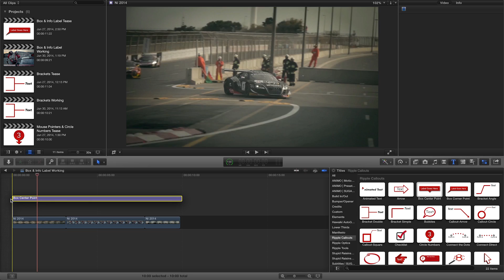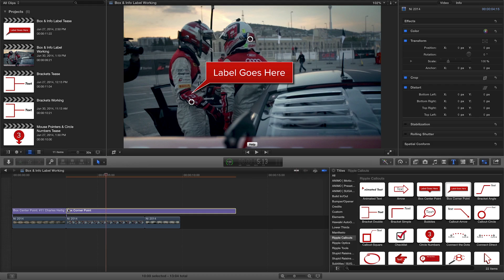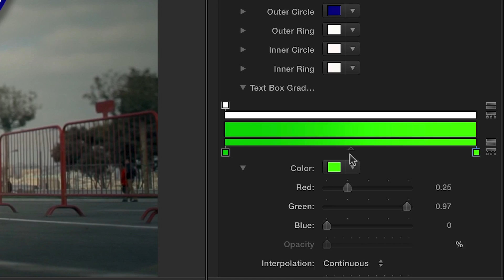Box Point & Info Label Callouts for Final Cut Pro X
Add animated arrows, shapes and magnifiers for FCPX.